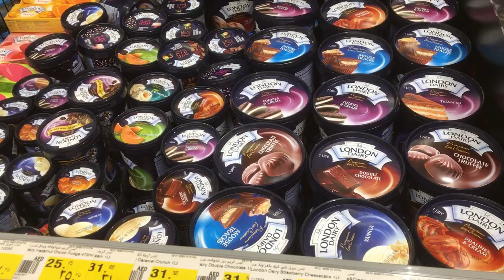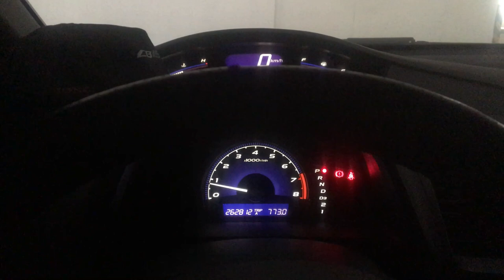Car Oil Change & Grocery Shopping ft. Tim @ Sharjah | Vlog 02